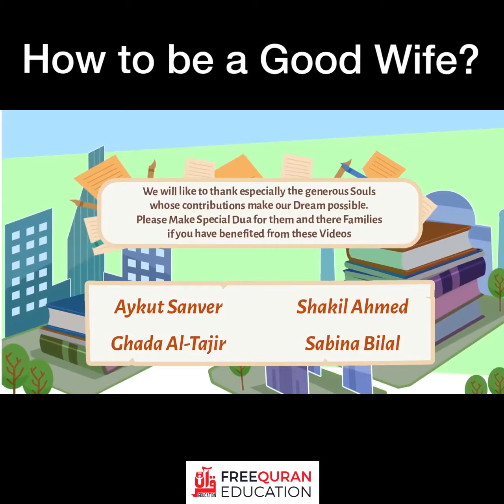How to be a Good Wife by Nouman Ali Khan